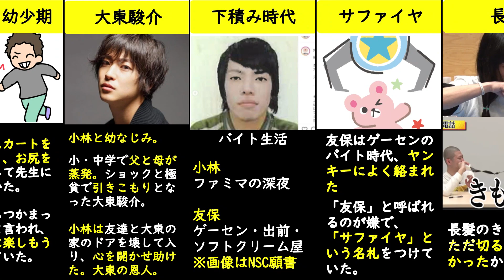🌈金属バット友保・小林 エピソード 漫才・トークのカリスマ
自然体でボケることが日常。TVではギリギリのボケをするなど、切り口がするどくセンスがあり、また見た目とギャップがある人格者。
魅力的であり、コアなファンも多く、芸人からも憧れる存在。
彼らを呼べば劇場が埋まるとも言われており、業界注目度ナンバー１か。
M1は2022が15年目でラストイヤー